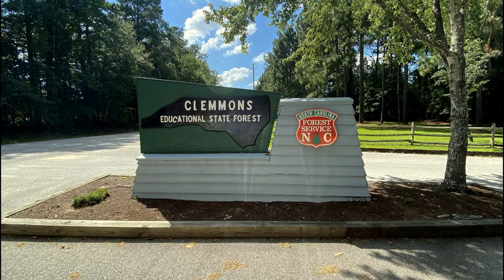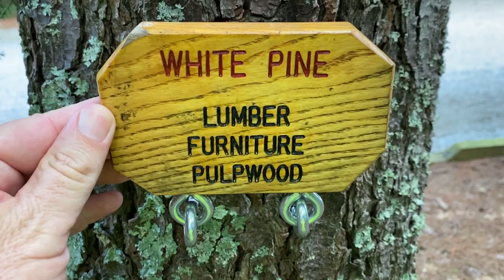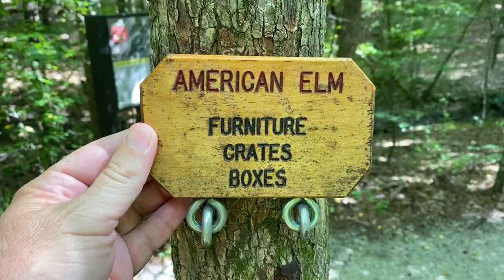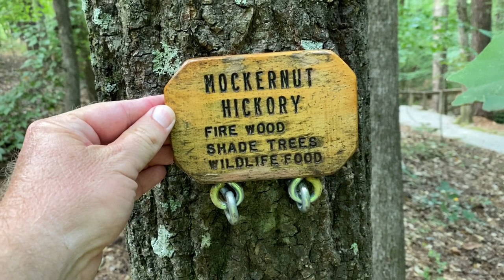Clemmons State Educational Forest Hike in Clayton, NC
Short hike in Clayton, North Carolina